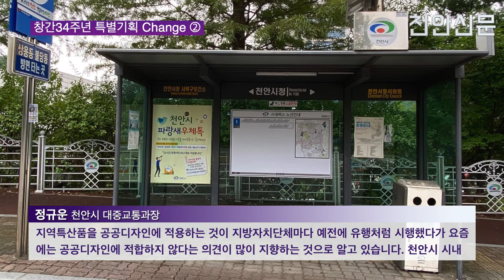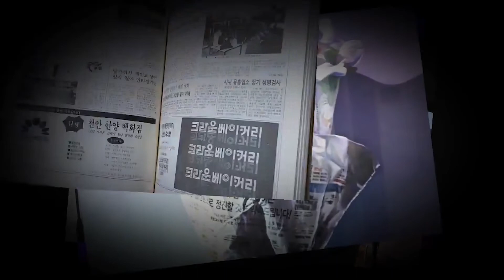[천안TV 뉴스] 창간34주년 특별기획 Change ② 버스정류장에 천안의 색깔을 입히자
[창간34주년 특별기획 Change ②] 버스정류장에 천안의 색깔을 입히자

■ 방송일 : 2022년 9월 19일(월)
■진행 : 정해인 아나운서
■취재 : 이현자 기자

(앵커멘트)

- 여러분은 천안의 시내버스 정류장을 유심히 살펴보신 적이 있으신가요? 관광지로 유명한 전북 전주시나 감으로 유명한 경북 청도군의 경우 각각의 지역의 특징을 살려 시민들은 물론 지역을 찾는 관광객들에게 볼거리로 자리 잡고 있는 게 사실입니다. 하지만 천안의 경우 단순한 사각 구조물의 정류장이 대부분이어서 일부 시민들의 아쉬움을 사고 있습니다.

천안TV와 천안신문이 마련한 창간 34주년 특별계획 Change(체인지). 그 두 번째 시간으로 버스정류장에 천안의 색깔을 입혀보자는 제안을 이현자의 기자의 보도를 통해 함께 하시죠.

(취재기자)

- 국토의 중핵도시로서 교통 요충지로 자리잡고 있는 천안. 가장 먼저 떠오르는 것이 무엇일까요.

다수의 시민들은 천안의 상징인 호두과자 조형물조차 없는 현실을 안타까워 했습니다.

또한 사통팔달 교통의 요지인 장점을 살려 그간의 역사를 되돌아볼 수 있는 장항관, 경부관, 호남관 등 전시관을 천안역 신축공사시 마련해준다면 의미가 더 클 것 같다는 의견도 나왔습니다.

[김 모씨/천안시민(영성동 거주) : “천안의 명물 호두라든지 최근 홍보에 열을 올리고 있는 빵을 이용해서 버스정류장에 색을 입혀보는 건 어떨까 합니다. 버스정류장이 호두모양, 빵모양이라면 어느 누가 천안을 찾아도 기억에 남을 것 같고, 시민들 반응도 좋을 것 같습니다.”]

관광지로 유명한 전북 전주시나, 경북 청도군의 경우 지역의 특성을 살려 시민들은 물론 지역을 찾는 관광객들에게 흥미를 주고 있는게 사실입니다.

하지만, 유지관리를 이유로 점차 도시형 디자인으로 바뀌어가고 있는게 현실이라고 전했습니다.

[청도군 관계자 기존에(감 모양) 정류장이 노후화 되면 교체를 하는데, 유지관리에 문제가 있어서.. (2분 51초) 청도군 반시를 홍보형으로 그렇게 했는데,, 모양에 따라 유리라든가 그런 것이 관리하기가 어려운 점이 있습니다.]

천안시도 그간 곳곳에서 버스정류장 디자인 교체 의견을 많이 듣고 있지만, 지역특산품을 형상화하는 디자인은 현재 검토하고 있지 않은 것으로 나타났습니다.

[정규운 천안시 대중교통과장 : 지역특산품을 공공디자인에 적용하는 것이 지방자치단체마다 예전에 유행처럼 시행했다가 요즘에는 공공디자인에 적합하지 않다는 의견이 많이 지향하는 것으로 알고 있습니다. 천안시 시내버스 승강장은 천안시 공공디자인 가이드라인에 의거해 주위 환경에 어울리는 형태나, 색감을 적용해 설치하고 있고 지역특산품을 형상화하는 디자인은 현재는 검토하고 있지 않습니다.]

앞으로 천안시민이 바라는 고품격 문화도시, 활기찬 경제도시, 편리한 교통도시, 친환경 그린도시, 활력이 넘치는 스포츠 도시 천안만의 색깔을 입히기 위해 70만 시민이 힘을 합쳐 꼭 찾고 싶은 천안을 만들 수 있을지 시민들의 기대가 점점 커지고 있습니다.
천안tv 이현자입니다.